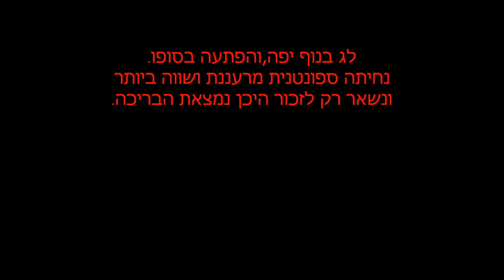טיול פסח 2014 לג שלישי לבור המים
טיול פסח 2014 של ארבעה מטוסים זעירים. גילוי בור מים מביא לנחיתה ספונטאנית על כתף הואדי, והליכה קצרה לתוך האפיק.
בור מים ענק.